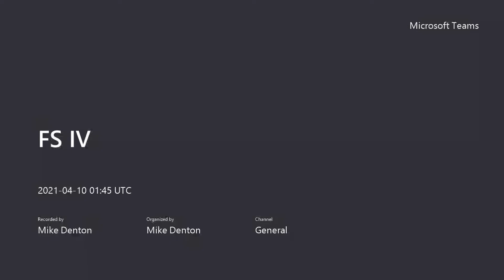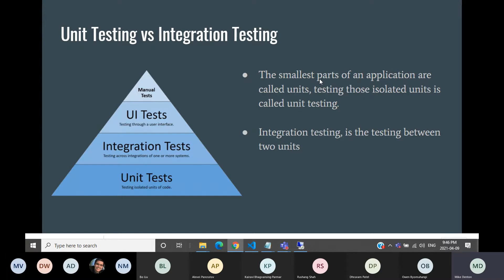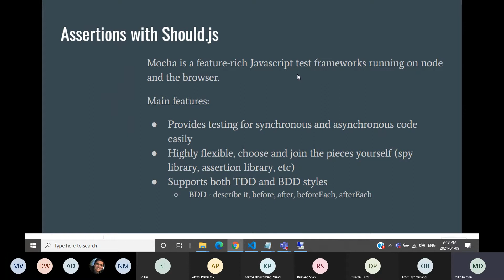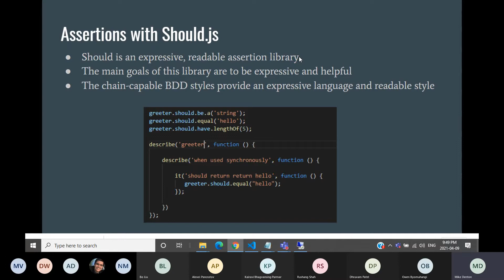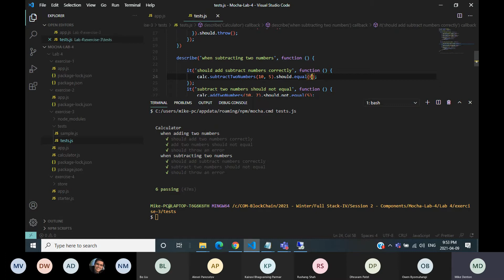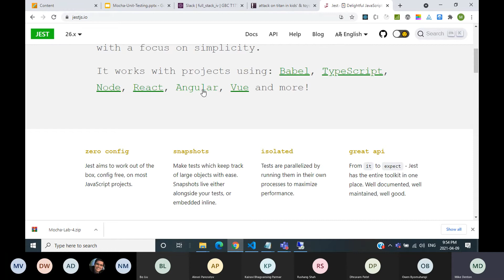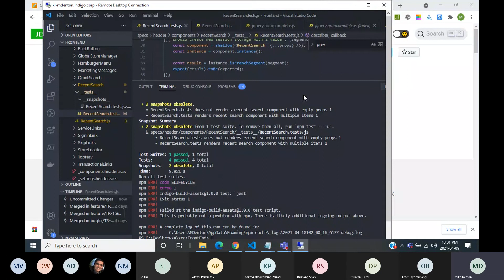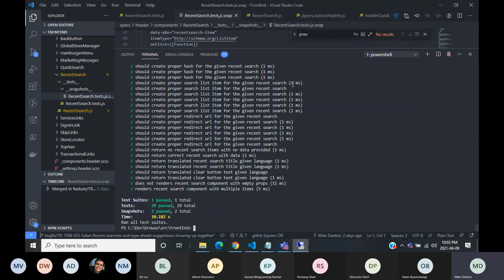Unit Testing with Mocha & Jest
Welcome to our comprehensive introduction to unit testing in Node.js using two powerful testing frameworks, Mocha and Jest. In this tutorial, we'll walk you through the fundamentals of unit testing and how these frameworks can help you write robust and bug-free code.

Here's what you can expect:

Understanding the importance of unit testing.
A dive into Mocha: Installation, structure, and writing test suites.
Harnessing the power of Jest: Installation, testing concepts, and snapshot testing.
Writing test cases, assertions, and using mocking in your tests.
Running tests and generating reports.
Best practices for effective unit testing.
Whether you're new to unit testing or looking to enhance your testing skills, this video is a great starting point. Let's write reliable, maintainable, and error-free code together!